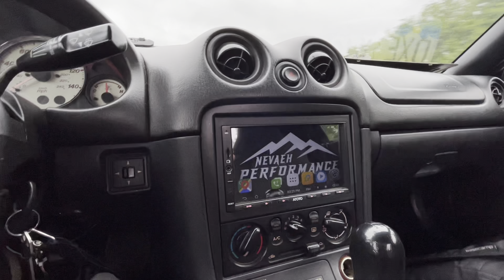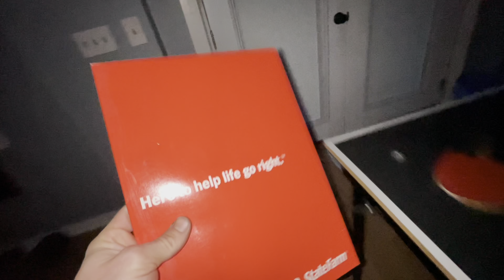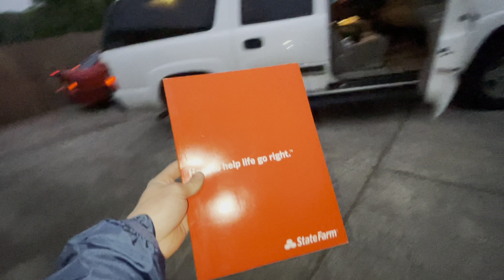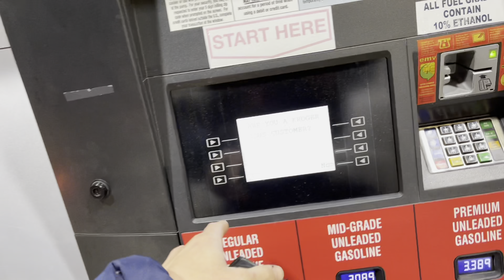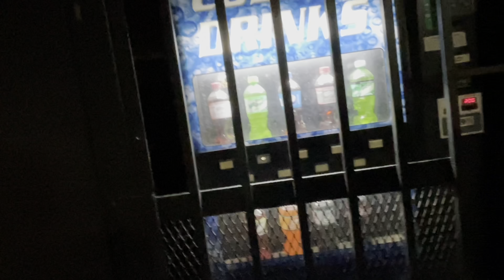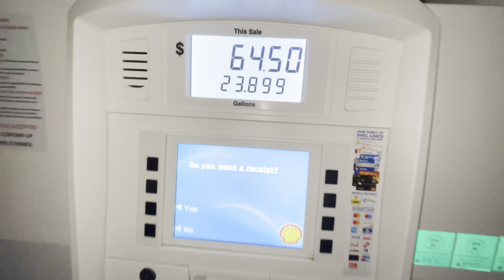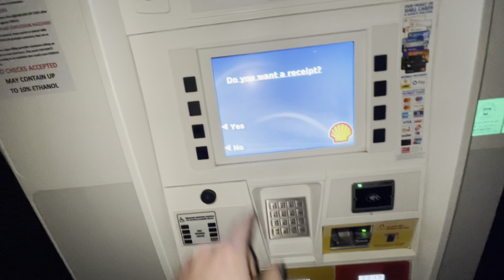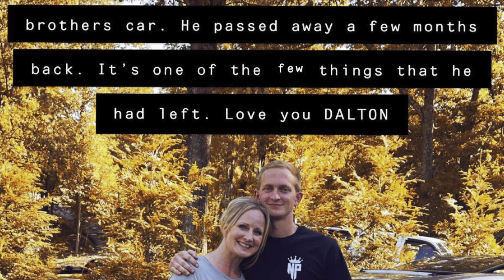RETRIEVING DALTONS RX8. RIP BRO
If you watched the entire video you’re awesome. I know it’s a long one but I included all of the footage that I could.
This trip I was planning for a while but never had any vehicle ready to go or anything. One day at work Nathan asked me about needing a vehicle and it was game on from there.
Thanks for the love and support about my brother in the past few months. It’s been great for the family.